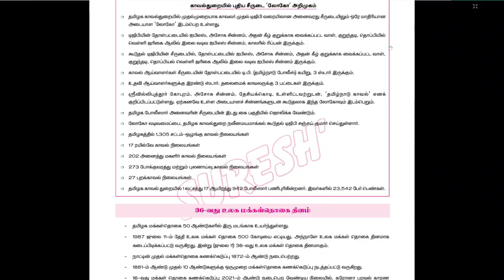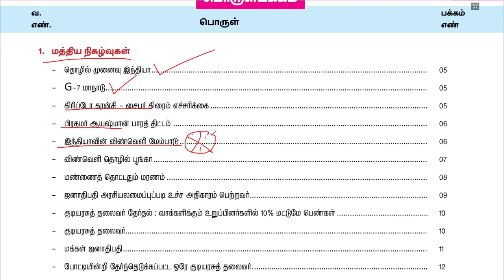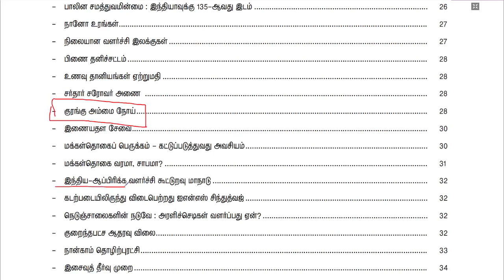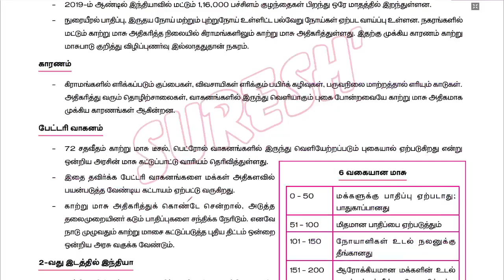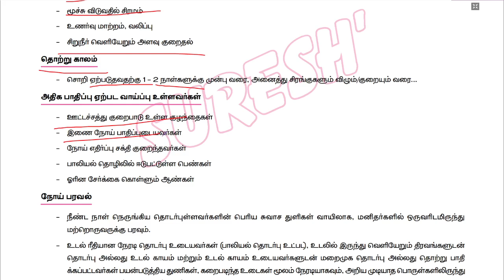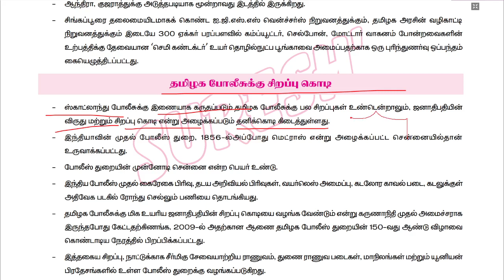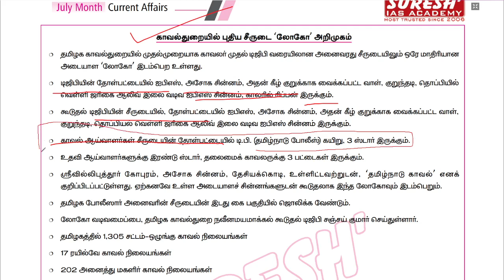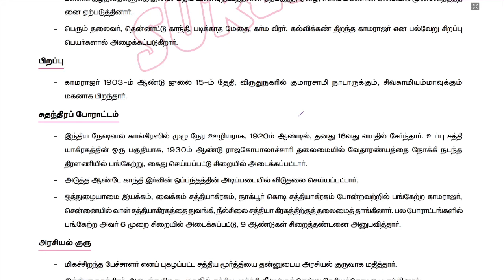TNPSC | Group II/II-A | July current affairs | Suresh IAS Academy